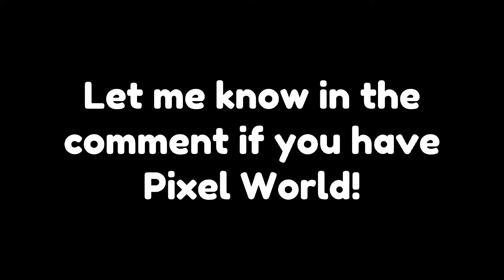🥳 I FINALLY UNLOCKED PIXEL WORLD! | Pet Simulator X Roblox